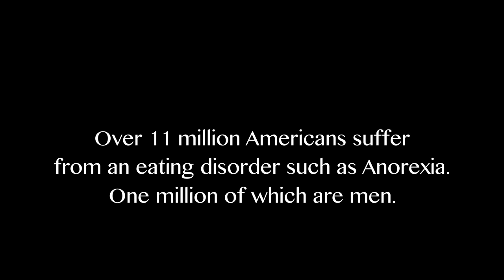Distortion Trailer (2018 Eating Disorder Short Film)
This is a quick 1-minute trailer for the already released Anorexia short film called "Distortion" please check out the whole  short film below.